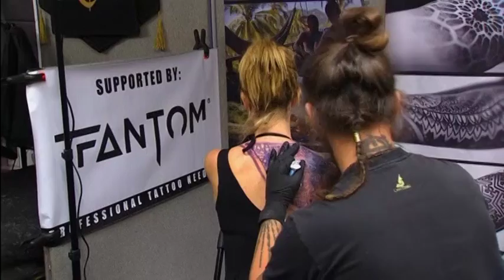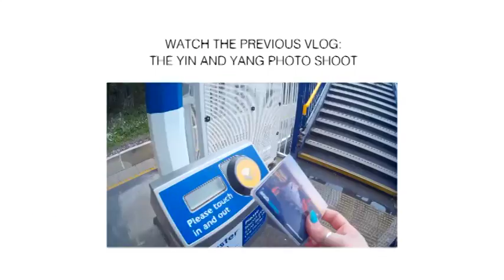London Tattoo Convention 2016 - with interviews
Highlights from the London Tattoo Convention 2016, one of the biggest in Europe, at the Tobacco Docks, Shadwell, London (Uk). Showing some of the works from the best artists in the world and my day at the convention with my fab sister Giada, who's studying tattoo in Udine (IT).

Thanks Giada to helped me with subtitles and translations :)

Music: "I need to start writing things down" by Chris Zabriskie